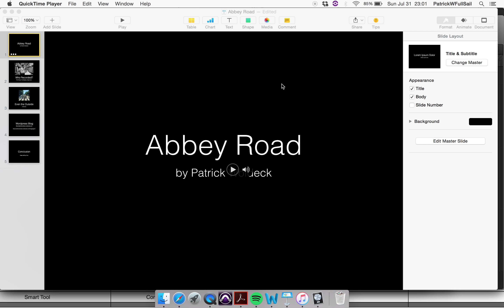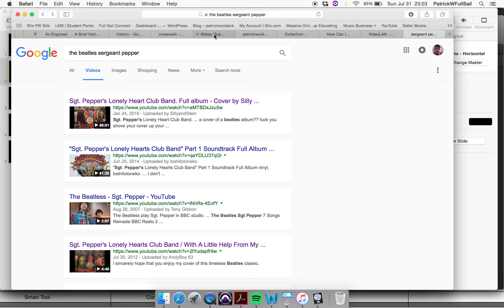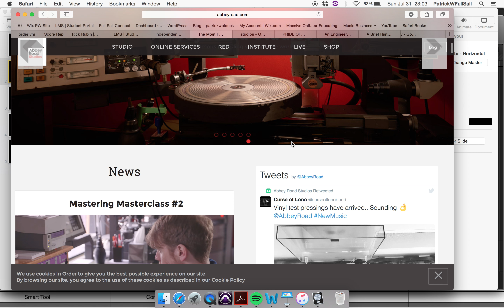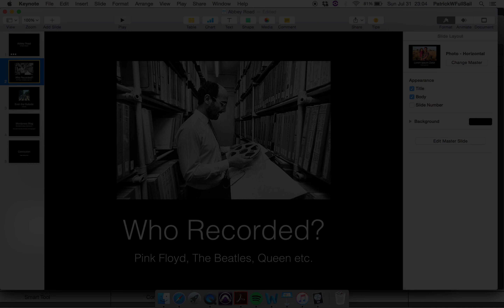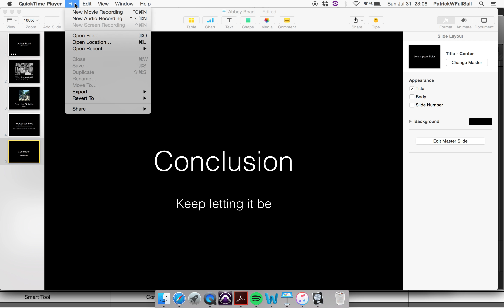Abbey Road Studios